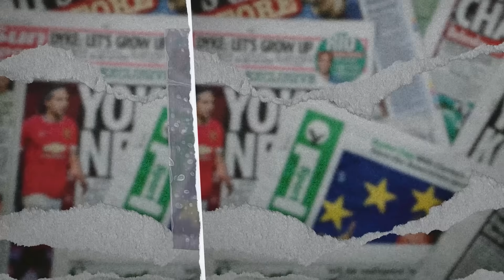MESSI & RONALDO VALID PEMAIN TERBAIK ABAD 21? HENRY LEBIH BAIK DARI ZIDANE? - DPI - EPS 1308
Selalu jadi perdebatan kalo soal pemain terbaik, bahkan Mbappe lebih tinggi posisinya dari Ronaldo Nazario dan Ronaldinho dan Ricardo Kaka terlempar diperingkat 19, apakah layak? selengkapnya hanya di DPI

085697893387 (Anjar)